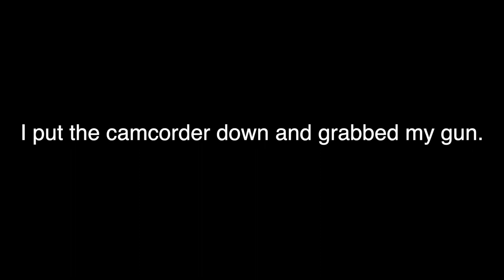The Most EXTREME Frigid Conditions I've EVER Duck Hunted In!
Ice, Snow, and lots of ducks